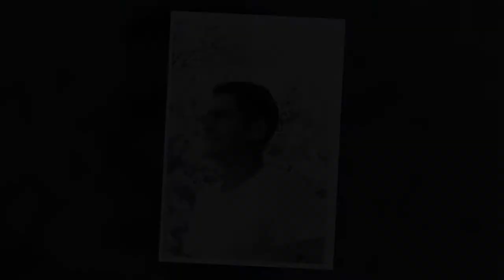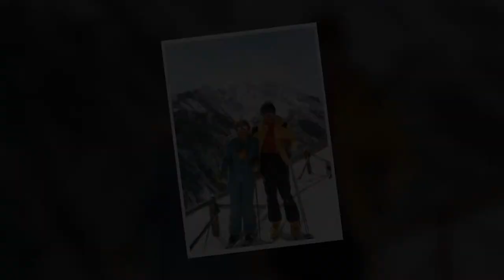Millard "Mac" MacAdam Memorial Service Slideshow Video